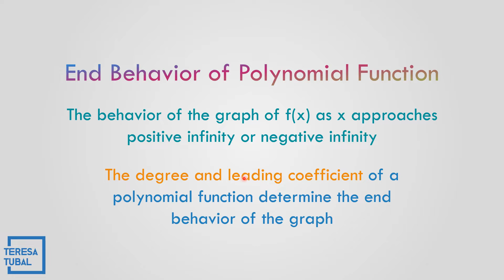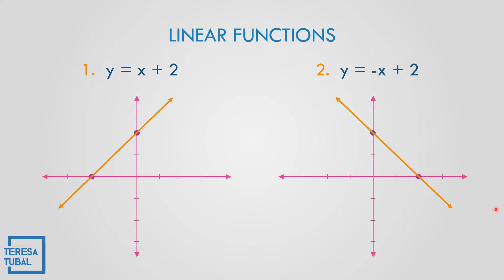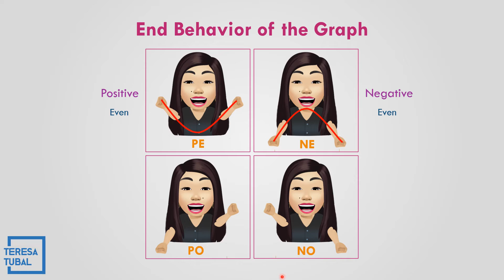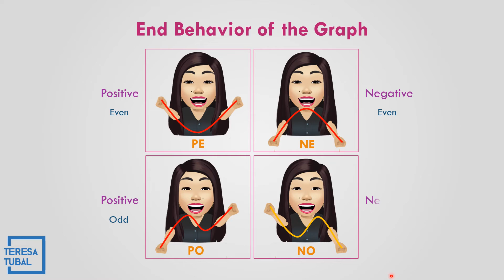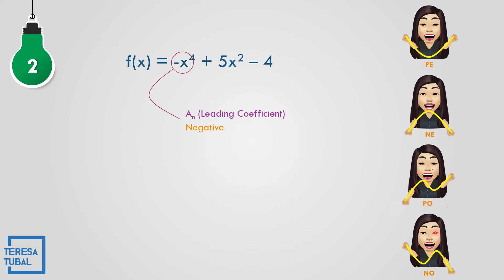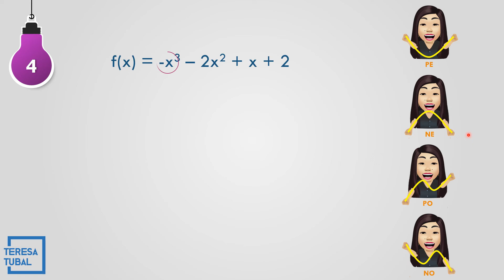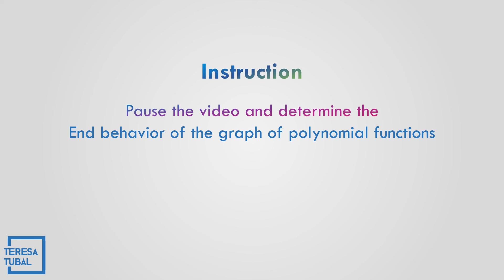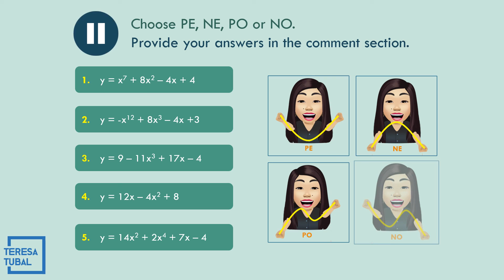End Behavior of Polynomial Functions || GRADE10 Q2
CORRECTION:
2:20 - y = x^2 -3